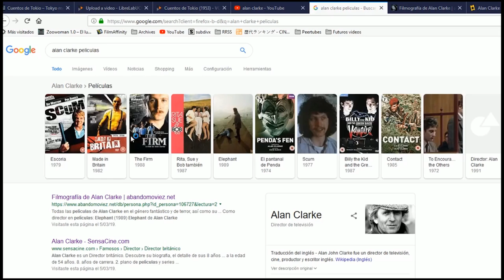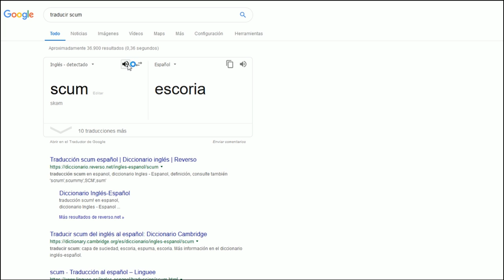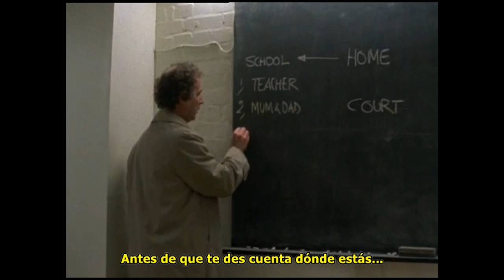Conoces a Alan Clarke?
Hoy os traigo una primicia... He buscado información de Alan Clarke y nadie le ha dedicado un video ni se han molestado en hablar de el. Si lo Googleleas... no encontrareis practicamente ni un solo artículo de blog en habla hispana y en casi todas las webs especializadas su filmografía aparece muy pero que muy imcompleta.

Y la verdad que me sorprende todo este silencio cuando es una de las mayores influencias de directores como Gus Van Sant, Harmori Korine o Ken loach.

Pues eso, que he pensado en hablaros un poco de este director, ya que para los paises de habla hispana es un total desconocido puesto que todo lo que hizo fue para TV. Limitandose totalmente la difusion de su trabajo en el resto del mundo

Películas de las que vamos a hablar:

Elephant, (2003)
Gust Van Sant, Usa

Elephant  (1989)
Alan Clarke, UK

Scum (1979)
Alan Clarke, UK

Made in Britain (1982)
Alan Clarke, UK

The Firm (1988)
Alan Clarke, UK